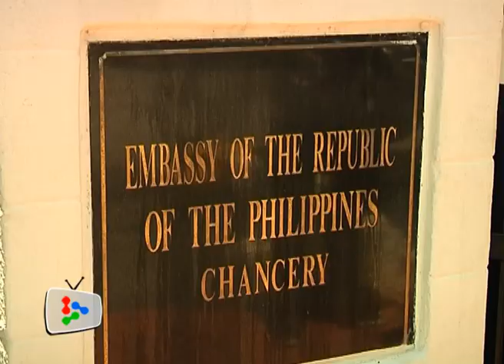Extradite Sulu Sultan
Umno Youth wants the Philippines government to extradite the self-proclaimed Sultan Sulu Jamalul Kiram III to Malaysia.